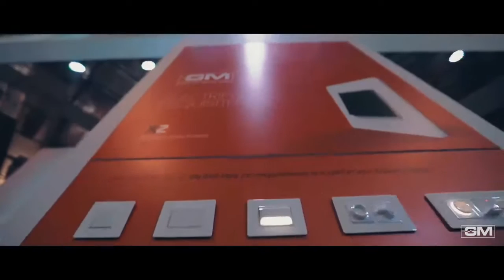GM Modular - Ace Tech Exhibition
Script - Cyringe
Shot - Cyringe
Edited - Cyringe